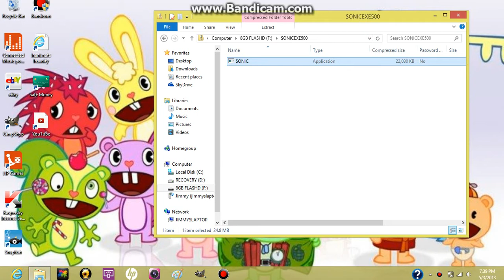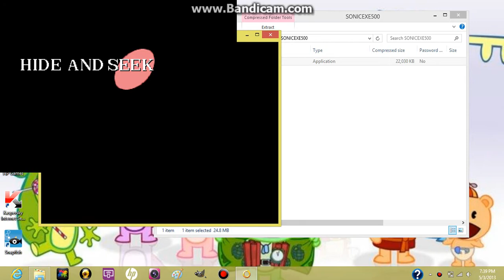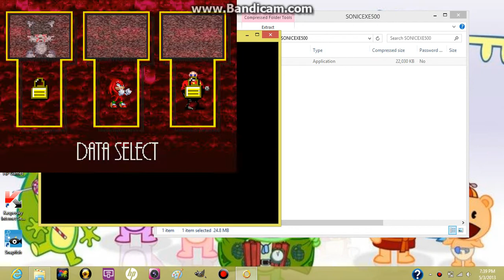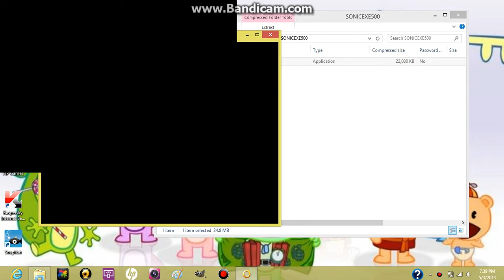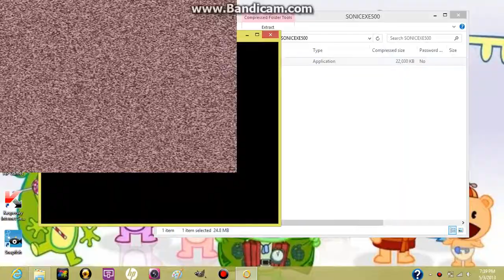Me playing Sonic.exe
request by TheOnlyStickBoy